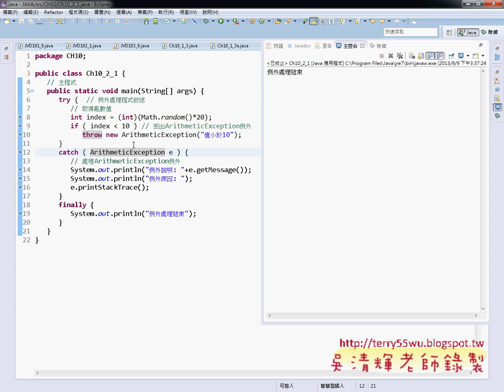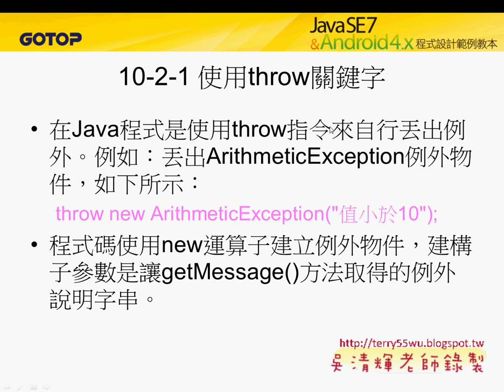12 Ch10 2 1 使用throw關鍵字JAVA物件導向設計 吳老師)2